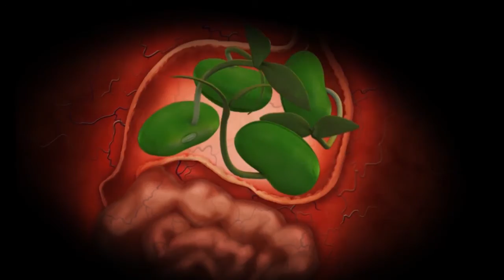Funny cartoons for teenagers: Jack's Fancy Claws - Mad Box Zombies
Jack got hooks the retractable wires. While he is targeting cookies on the cabinet, Pero flies in with menace?